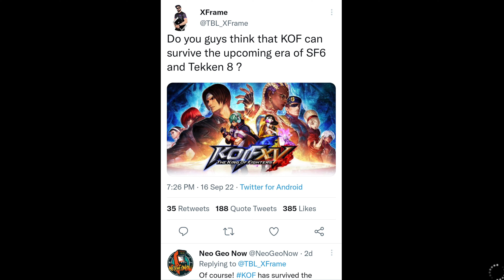IS KoF XV DEAD w SF6 & Tekken 8 on the Horizon? Keeping it a Buck w Marco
Today's video we're asking the question, Is King of Fighters XV dead when Street Fighter 6 & Tekken 8 arrives on consoles? I share my thoughts on the current state of KoF XV and what SNK can do to keep the fanbase happy and invite new players into KoF XV.

Would love to know your thoughts on the current state of the game and what they can do to improve on the comments section below.

Again enjoy our shows and thank you for continuing to keep watching it!